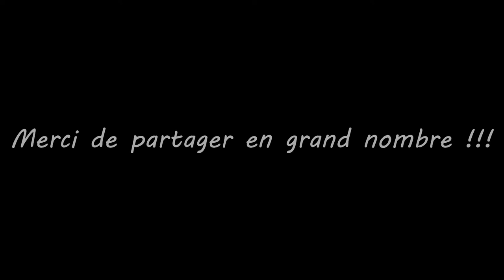Marmot Hammer 2P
Présentation de ma Fameuse tente d'hiver dans un décors de circonstance.
Bon visionnement!!!

MON ÉQUIPEMENT

MES ÉLECTRONIQUES

MES VÊTEMENTS